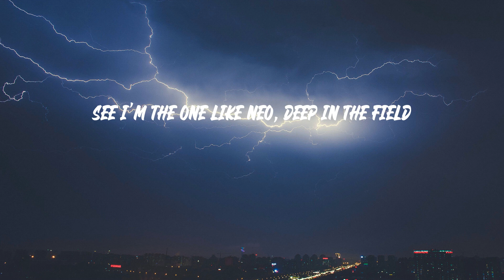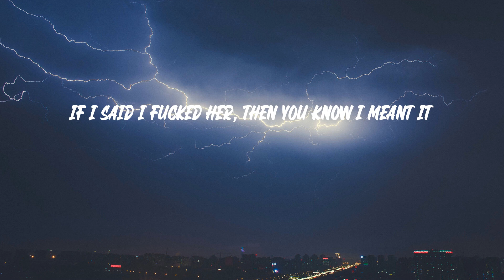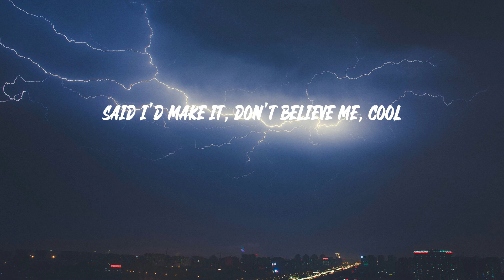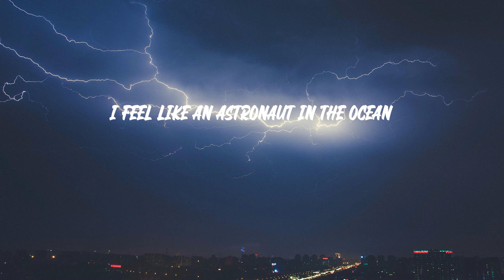Masked Wolf - Astronaut In The Ocean (Lyrics)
"Astronaut In The Ocean" lyrics:
Astro-naut
Astronomical, she kinda basic
One of my numbers, send her back to the matrix
Red pill, blue pill, what am I taking?
L-A-X on the beat, we stretchin'
The P-O-D let me loosin' me nexk
I'm a G-O-D, better know I'm the best
No D-O-G gonna tech me, I'm a vet
See I'm the one like Neo, deep in the field
Bullets fly 'round, y'all asleep at the wheel
Who be the tightest? Who be the titan?
Land of Detroit, yeah, my gift gon' enlight it
War of the giants, ... of goliath
Who gon' test me? Who gon' try it?
Who gon' put their feel in the fire?
This me rebellion, this my riot
She say that I'm cool, I say, "Yeah, that's true"
She said I'm a D-O-G, she said I'm a T-H-O-T
She don't know the real, so I just said, "Come over, chill"
Super bad, no Jonah Hill
But then she say, "Ain't we in COVID still?"
Layin' low all pandemic
Opened up, now it's time to send it
From the bay and it's all I been it
They fuck with me 'cause it's still no limit
Not your son, I am no descendant
If I said I fucked her, then you know I meant it
Shit gets deep, I get so up in it but you know
I'm 'bout it, 'cause I'm rollin' in it
But know about 'cause rollin' in it, like
I got money, I'm on TV
I know all my haters see me
Check my bust down, it's on FIJI
That's why my girl never leave me
When I'm in it, she get creamy
I keep winning, they can't beat me
Check my life out, it's so dreamy
Said I'd make it, don't believe me, cool
Let me just hop in the Lamb', huh
Let me just hop in the Wraith, huh
Let me just eat on a calamari
Nigga, let me just eat on a steak
Top five, it is not for debate
On the jet state to state, yeah
Lamborghini do the race, yeah
I be fuckin' up the breaks, yeah